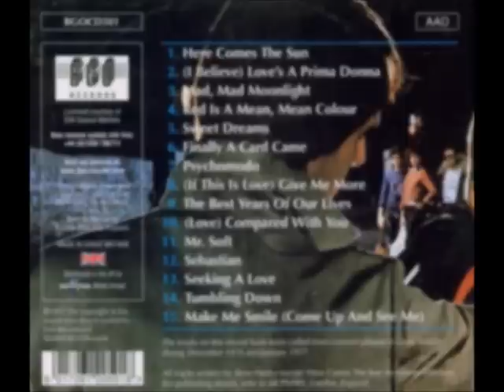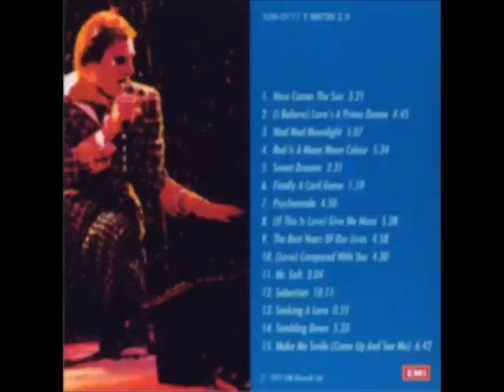Face to Face - Steve Harley and Cockney Rebel - Live 1977